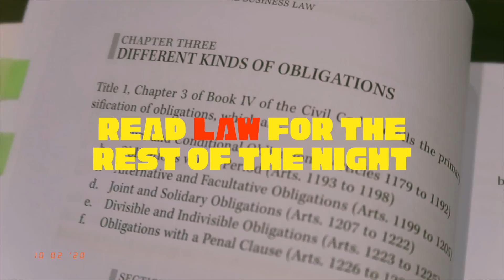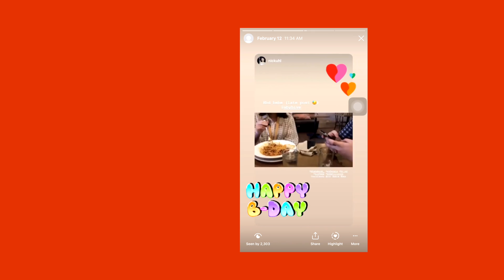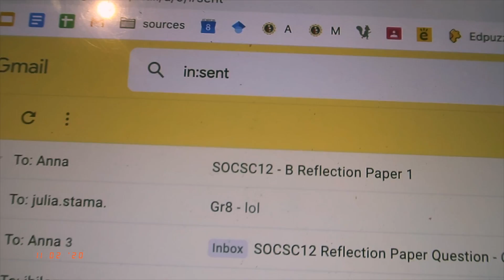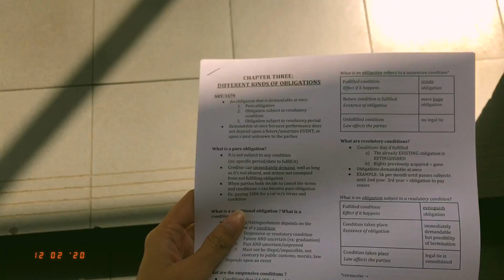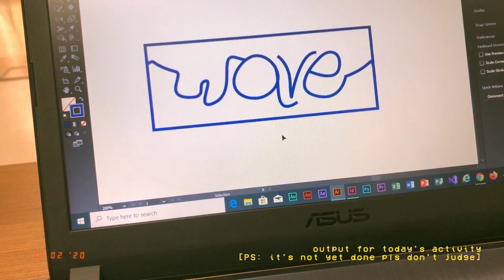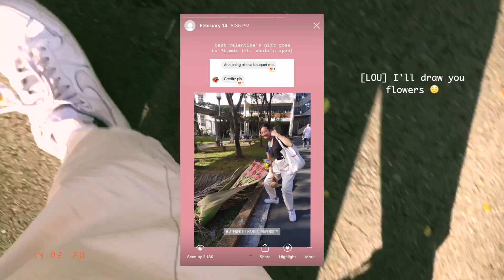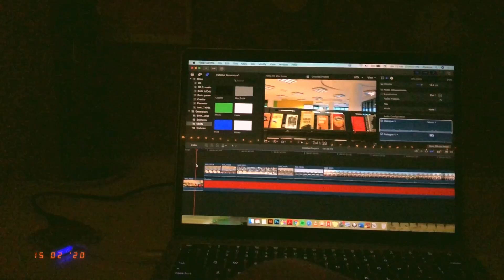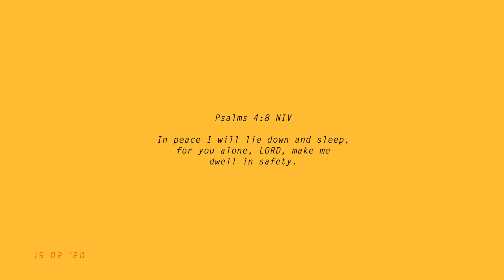🌟 new year, new sem / uni vlog (ateneo)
🌈Cheesy 80's opening
🌈too ugly - cafe nervosa
🌈Alegre labrador-classic virus-SoundsUp
🌈Beautiful Blue Danube Op.314 -Classic Jazz Piano-SoundsUp
🌈Mamma mia cara -classic virus-SoundsUp
🌈Jazz Trio loop music _ Imagination by Ryan

--PRODUCTION--
🌈 iphone 8plus